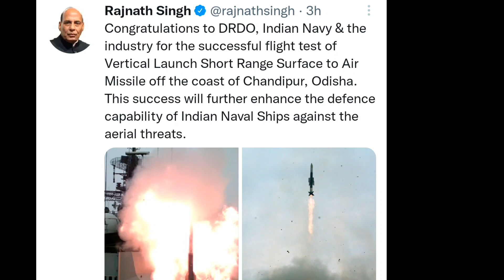VL- SRSAM missile test successfully, vertical launch short range surface to air missile system